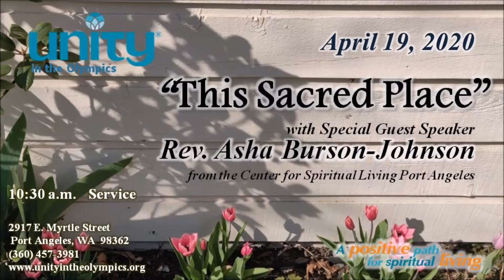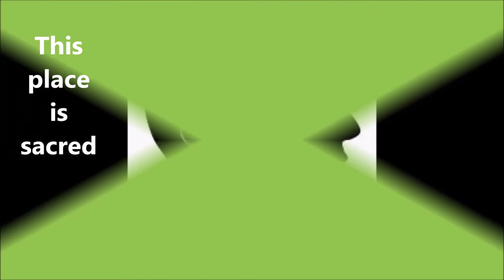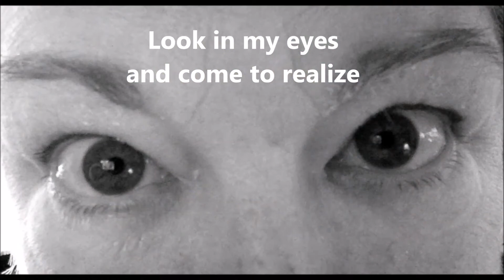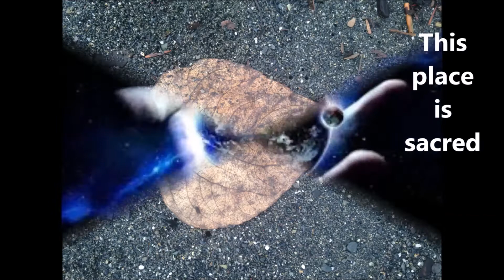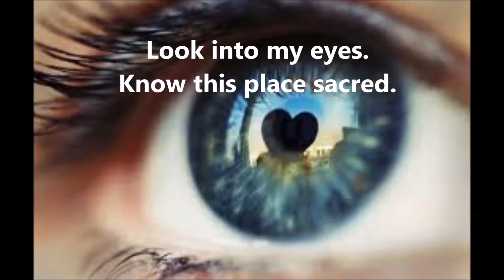2020 04 19 Unity In the Olympics YouTube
The Sunday, April 19, 2020 special song, lesson and meditation at Unity in the Olympics by guest Rev. Asha Burson-Johnson titled, “This Sacred Place.”

Can we find the Sacred in every moment?  THIS place, this breath,
this "un-preferred" experience is filled with The Divine.

Rev. Asha Burson-Johnson is the Spiritual Director for Center for Spiritual Living Port Angeles.  She had a Vision 15 years ago about creating a space for Divine Love to be experienced and expressed, and after visiting Port Angeles in March 2015 with her husband, fell in love with the area and the people. They found the perfect property for the Vision to unfold and moved here in late June 2016.

Prior to her ministerial life, Rev. T. had been a licensed Practitioner with Centers for Spiritual Living since 2001 and was also a Drama Teacher for 30 years in classrooms and with other groups.  She now uses that wisdom to teach Spiritual Improvisation, a tool for self-discovery and quieting the Inner Critic.

Her personal mission and purpose are to BE Light and Love, and authentically herself,
no matter what she is busy doing.

She holds a Certificate in Consciousness Studies from Holmes Institute (Masters Degree equivalent).

For the complete service visit Unity in the Olympics on Facebook